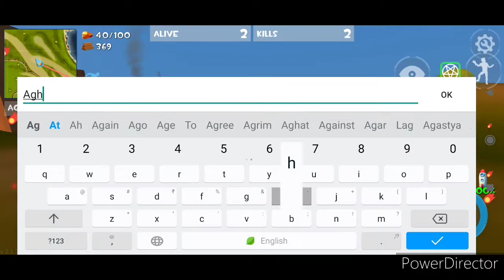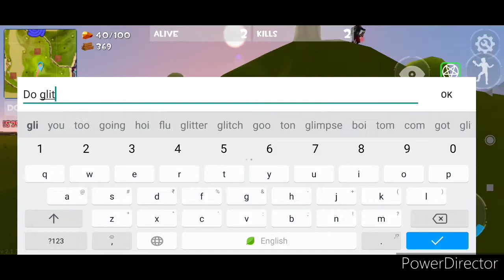Fire Demon vs Scooter The (Race)..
Which speed is fast fire demon or  scooter